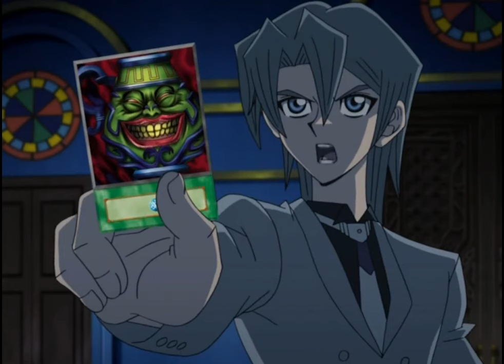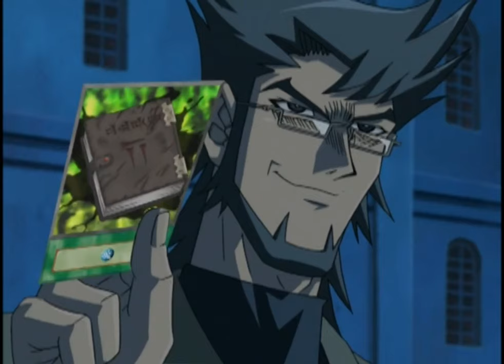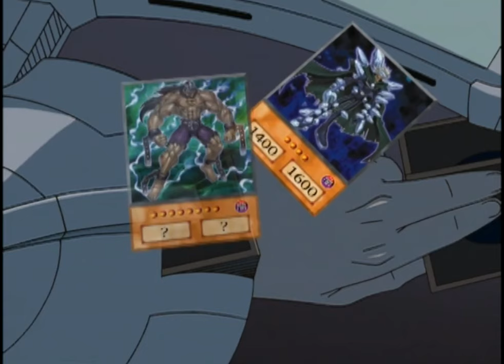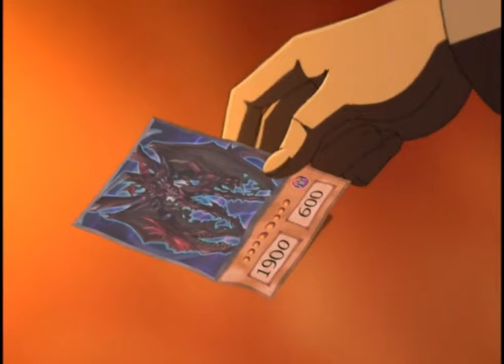Aster VS D Hero Plasma (YGO GX Kai)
Yugioh GX anime duel Cut down to only the dueling! I do not own Yugioh GX and want nothing to do with the Lawyers involved, I just like watching the show!